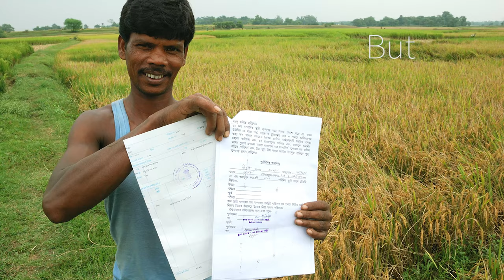50 Years of Land Rights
For 50 years, in more than 50 countries, Landesa has helped the world's poorest people access a simple but powerful tool to improve their lives: Secure rights to land.